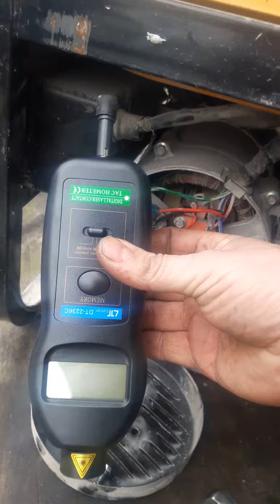Что должно входить в обслуживание бензогенератора,а не просто замена масла?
Какие процедуры проводят при обслуживании бензо генератора.А в большинстве меняют только масло(забыл и Я упомянуть,что его заменил)))